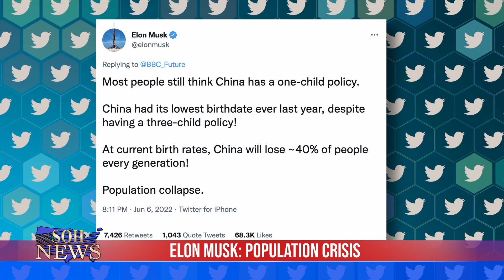China's Looming Crisis: Population Decline